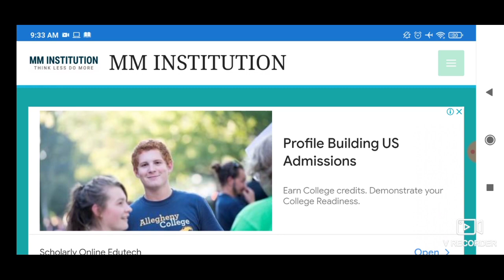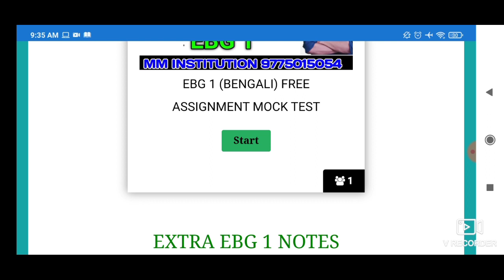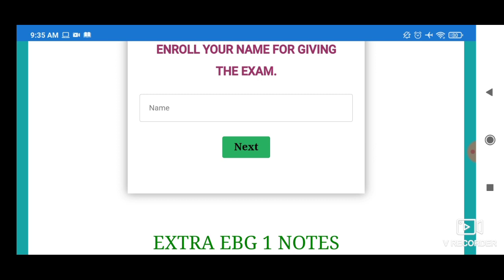NSOU ASSIGNMENT FREE TEST || EBG 1 || BDP FIRST YEAR || NETAJI OPEN UNIVERSITY || MM INSTITUTION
ABOUT VIDEO :  NSOU ASSIGNMENT 2021 UPDATE || FREE ASSIGNMENT NOTES  || APP INSTALL || MM INSTITUTION PRESENTS

MM_INSTITUTION_official Site
COVERED TOPIC :
1. nsou
2. mm netaji open university
3. mm institution
4. nsou bdp assignment 2021
5. netaji subhas open university
6. nsou assignment 2021
7. nsou result 2021
8. bdp assignment 2021
9. nsou new update
10. netaji open university
11. nsou bdp online exam
12. nsou bdp result 2021
13. bdp 3rd year assignment 2021
14. netaji Subhas open university ne...
15. netaji Subhas open university ne...
16. nsou pg assignment 2021
17. nsou bdp
18. nsou exam 2021
19. open university
20. nsou reduced syllabus
21. assignment
22. bdp
23. bdp 1st year assignment 2021
24. netaji open university admission...
25. nsou app
26. nsou bdp question bank answer
27. nsou pg
28. নেতাজী ওপেন
29. NSOU EXAM
30. BDP EXAM
31. PG EXAM
32. NSOU ADMISSION
33. NSOU COLLEGE
34. netaji subhas open university assignment
35. nsou pg courses
36. netaji subhas open university admission 2019
37. nsou ma admission
38. netaji open university admission 2019
39. netaji open university admission
40. netaji subhas open university
41. netaji open
42. nsou courses
43. netaji subhas open university courses fees
44. netaji open university course list
45. netaji open university courses
46. netaji subhas open university courses
47. netaji open university distance course
48. netaji subhas chandra bose open university admission 2020 last date,
49. netaji subhas open university admission 2020,
50. netaji subhas open university courses & fees,
51. open university in kolkata,
52. netaji subhas open university admission 2021,
53. netaji subhas open university courses list,
54. netaji subhas open university m.a. courses,
55.netaji subhas open university
56.nsou 2021 exam date,
57.nsou 2021,
58.nsou result 2021,
59.nsou assignment 2021,
60.nsou bdp result 2021,
61.nsou bdp assignment 2021,
62.nsou pg result 2021,
63.nsou pg assignment 2021,
64.nsou admission 2021,
65.nsou pg admission 2021,
nsou 2021 exam date,
nsou 2021,